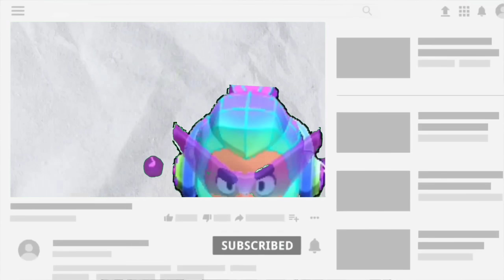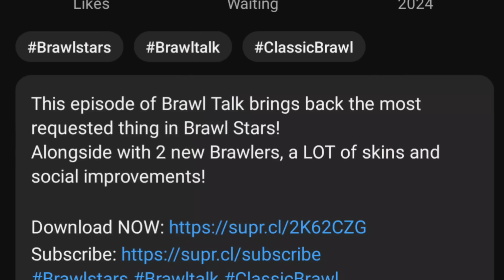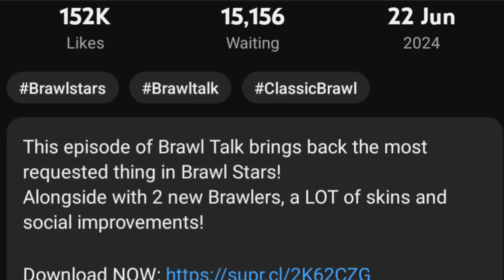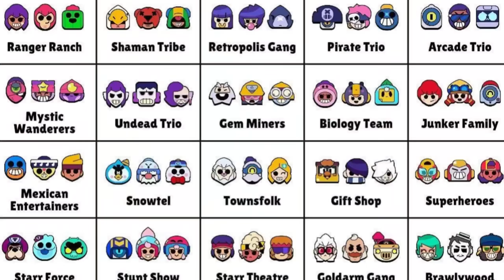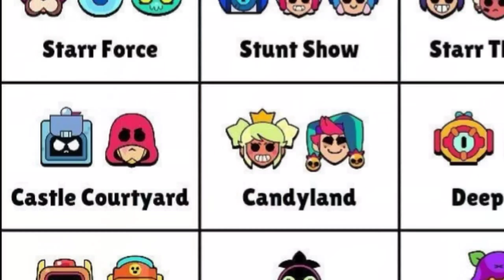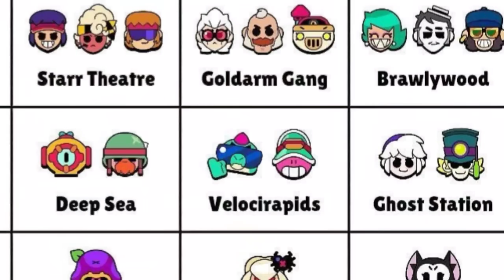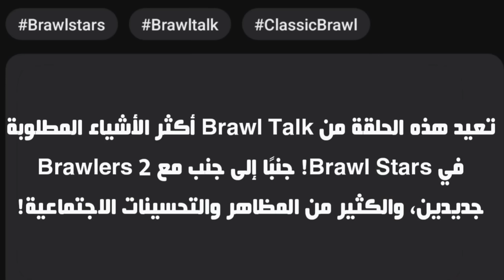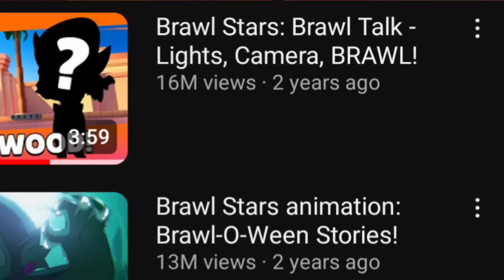وأخيراً عودة الصناديق !!! بطلين جدد ؟!! المتجمع الممتع!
قناتي بل تيك توك:  mr_iraq_07